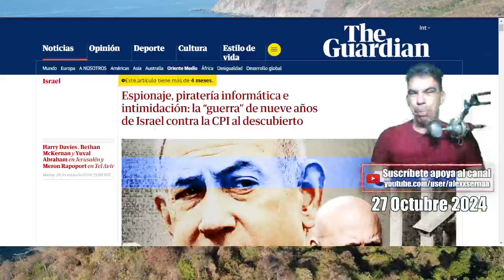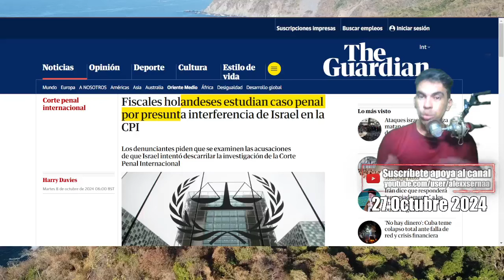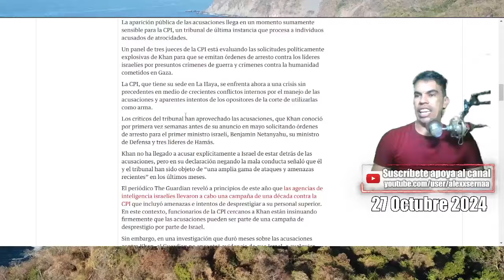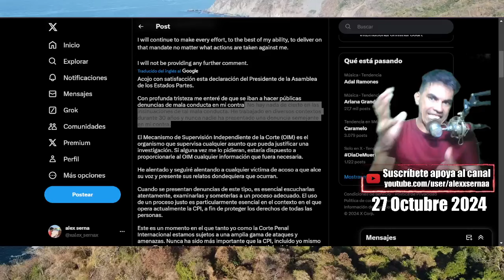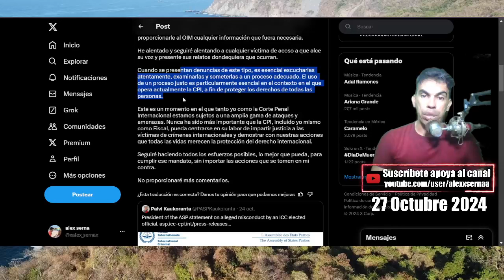Israel INTENTA desaparecer DENUNCIA